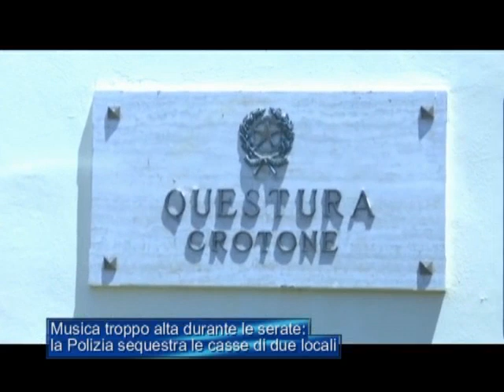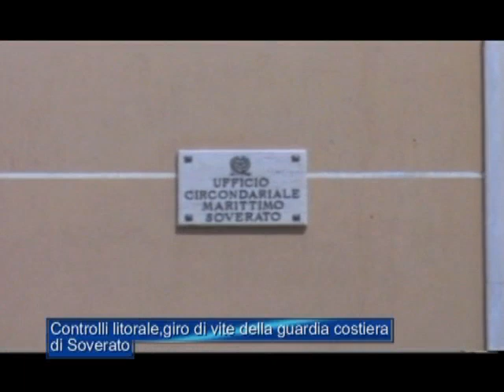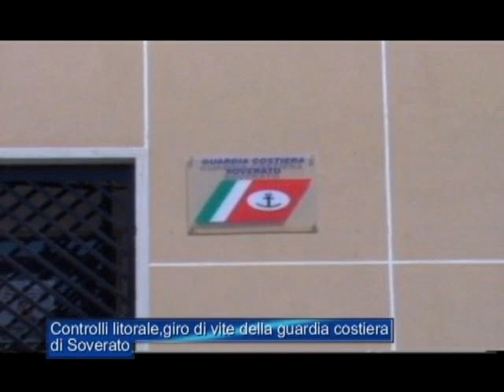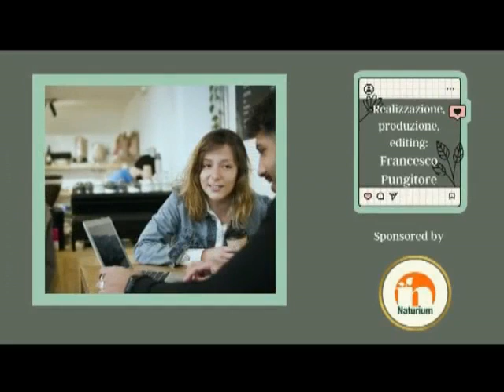Tg Jonio 11 Luglio 2022